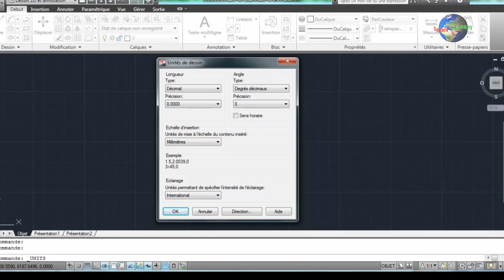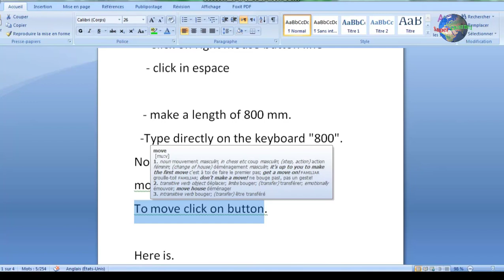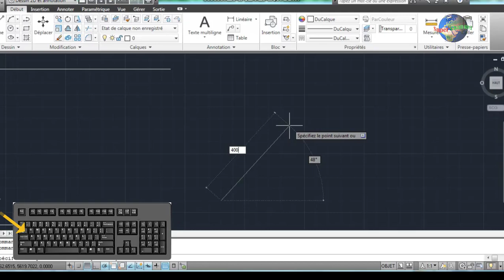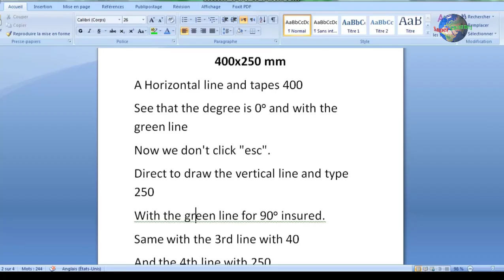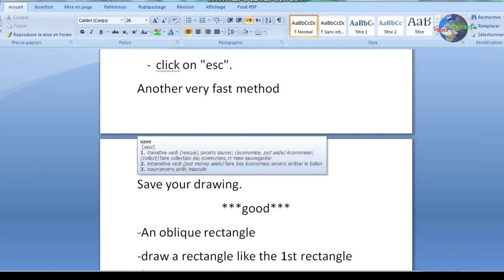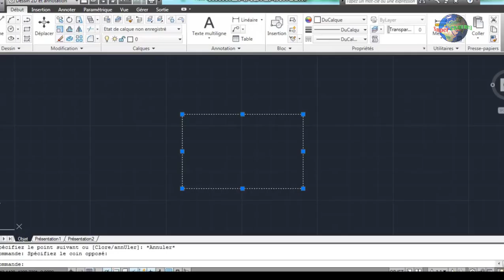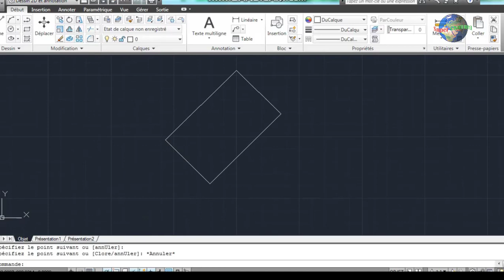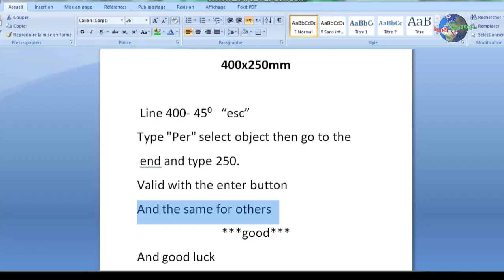training -Formation in 15 days Autocad Basics 01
Discover the basics for Autocad starting with the line tool, the Rotation function and the PER command.